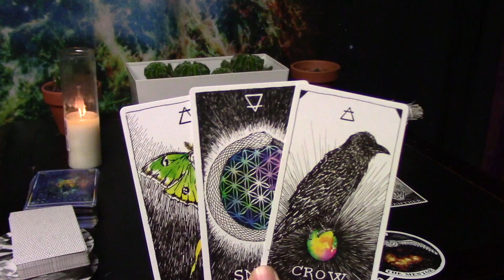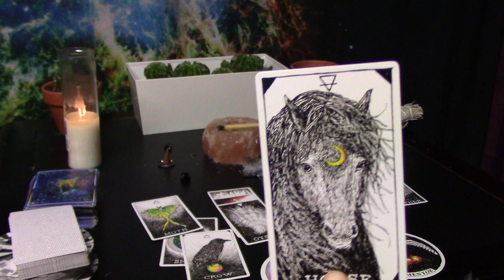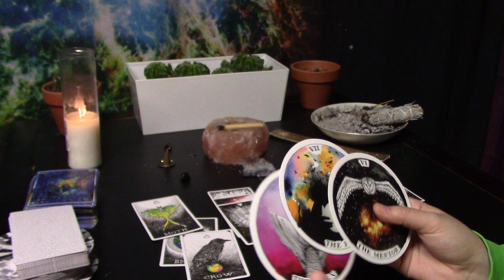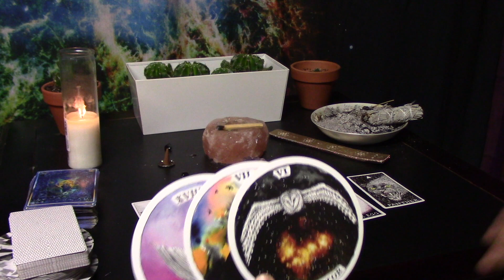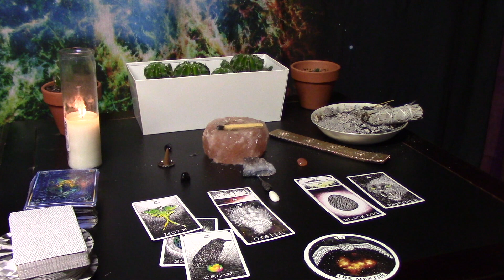Scorpio Soul Journey, THEY WANT YOU SO BAD...THEY ALL DO💋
Soul guidance for Scorpio on where they're currently at on their spiritual journey.

COSMIC TIDES: SPACE ODYSSEY FACE MASKS:

Soundcloud.com/vic_music